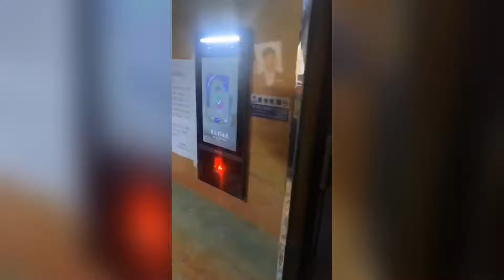100 Times Idiots Got INSTANT KARMA!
100 Times Idiots Got INSTANT KARMA!